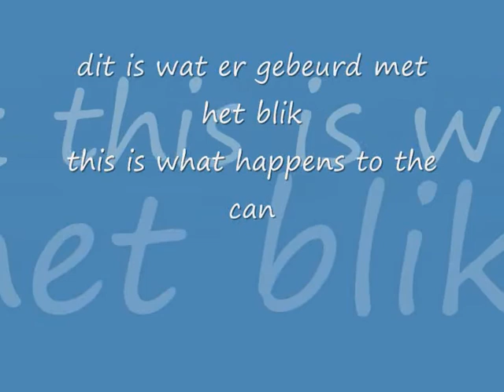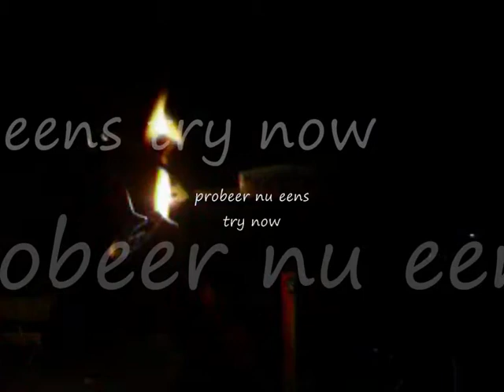mijn mot my mot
dit is een film over mijn mot
this is a movie about my mot